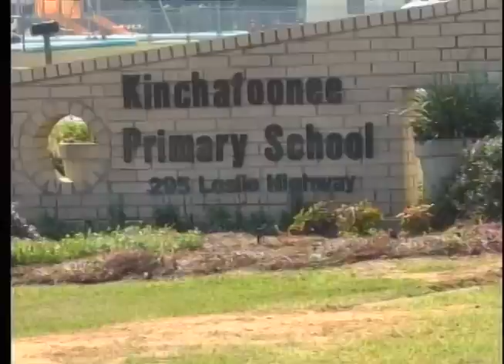Georgia partakes in tornado drills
Georgia residents can expect tornado drills throughout the day. The FOX 31 Newscast is Albany, Georgia's only 10PM local newscast.